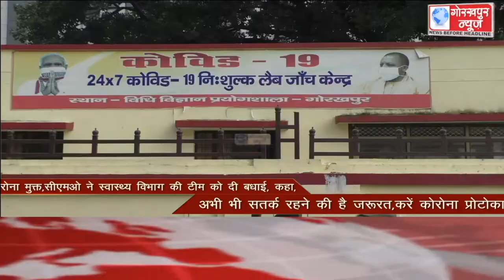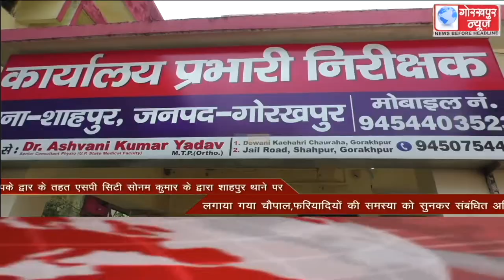GORAKHPUR NEWS Headlines 06-10-2021